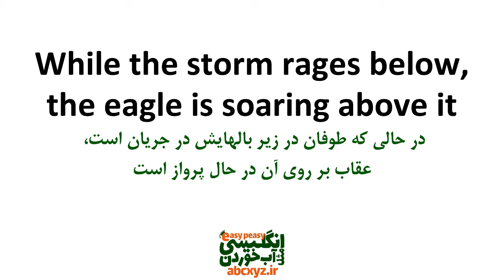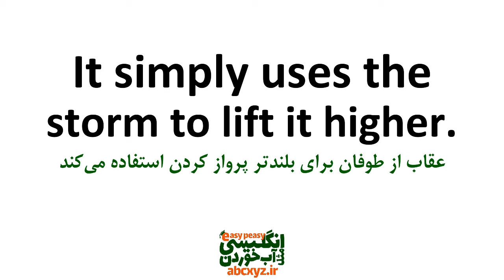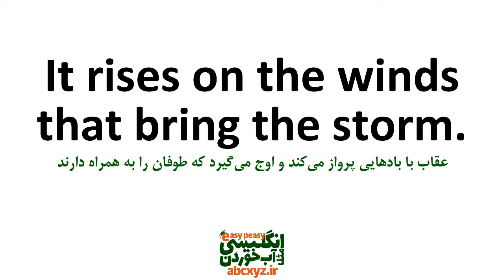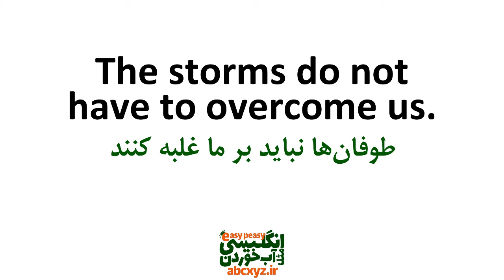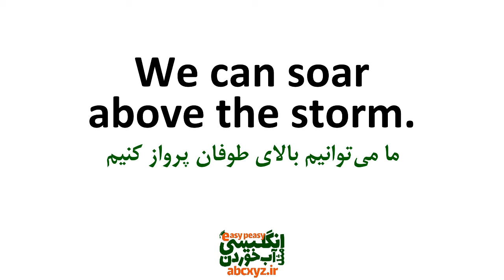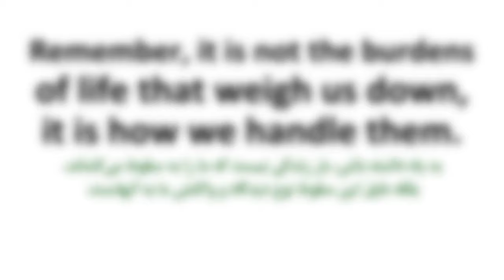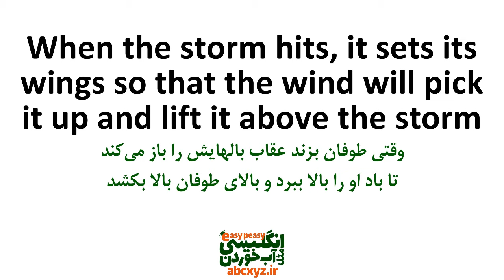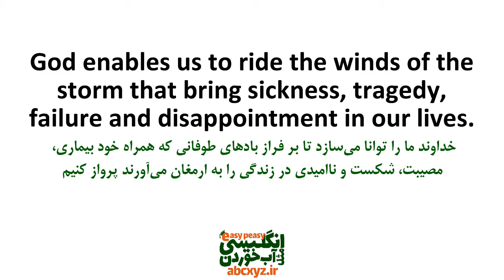یادگیری زبان با داستان انگلیسی با معنی فارسی عقاب ها در طوفان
در این درس داستان انگلیسی انگیزشی انگلیسی عقاب ها در طوفان Eagles in a storm با آموزش گرامری داستان انگلیسی با معنی فارسی تقدیم شما شده است که با این درس بتوانید تقویت انگلیسی با داستان را داشته باشید و ضمن تمرین با این کلاس رایگان انگلیسی بتوانید بهترین کلاس آنلاین زبان را تجربه کنید و در کنار خواندن داستان به زبان انگلیسی با روایت داستان نیز مسلط شوید. یادگیری انگلیسی با داستان یک روش عالی برای آموزش است به این دلیل که داستان خواندن یکی از آرامش بخش ترین راه ها برای یادگیری زبان انگلیسی است، زیرا می توانید میزان سرعت خود را برای به دست آوردن اطلاعات حین مطالعه کنترل کنید. می توانید دوباره بخوانید، قسمت هایی را نادیده بگیرید، در بعضی از قسمت ها متوقف شوید و هر جمله را بررسی کنید. زمانی که مهارت‌ های شنیداری را تمرین می کنید، کنترل کردن سرعت خواننده که انگلیسی صحبت می کند، کار سختی است.
اکثر کسانی که زبان انگلیسی را در سنین نوجوانی یا جوانی یاد می‌ گیرند، خواندن را یکی از آسان ترین راه ها بین چهار مهارت زبان انگلیسی می دانند و علت آن هم فقط کنترل سرعت نیست. شاید به این دلیل باشد که خواندن به زبان دوم می‌ تواند با خواندن به زبان اول سختی برابر داشته باشند. اگر یک کلمه را در یک جمله سخت در زبان دوم نمی شناسید، معمولاً می توانید از فضای داستان استفاده کنید و آن را حدس بزنید. این یک راه طبیعی برای شناختن کلمات جدید در هر زبانی است.
00:14 بخشهای داستان انگلیسی عقاب ها در طوفان با معنی فارسی
00:48 بخش 1 داستان عقابها در طوفان برای یادگیری زبان
02:32 بخش 2 داستان عقاب و یادگیری انگلیسی با داستان
03:55 بخش 3 داستان انگیزشی انگلیسی با معنی فارسی
05:45 بخش 4 یادگیری انگلیسی با داستان انگیزشی
06:54 بخش 5 آموزش زبان با داستان های انگلیسی
07:32 بخش 6 یادگیری زبان با داستان عقابها در طوفان
08:25 بخش 7 آموزش زبان با داستان علمی عقابها در طوفان
09:20 بخش 8 یادگیری زبان انگلیسی با داستان
10:58 بخش 9 آموزش گرامر با داستان انگلیسی
12:12 بخش 10 یادگیری انگلیسی با داستان های آموزنده
12:53 بخش 11 آموزش زبان انگلیسی با داستانهای جالب
14:13 بخش 12 یادگیری سریع انگلیسی با داستان
16:26 بخش 13 آموزش زبان با داستان عقابها در طوفان
17:16 بخش 14 یادگیری انگلیسی با داستان
18:48 پادکست برای تقویت انگلیسی و مرور داستان
20:26 سپاس برای همراهی با انگلیسی مثل آب خوردن